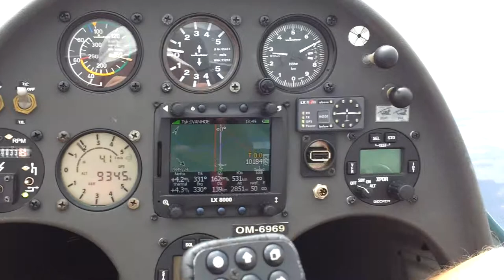Corowa nice thermal 2011: Corowa - Ivanhoe - Corowa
Corowa 2011. Thermal making a new Danish record 2 seater out and return (Corowa - Ivanhoe)
Pilots: HC - Hans Christian Christensen & Nymark - Thomas Nymark Nielsen